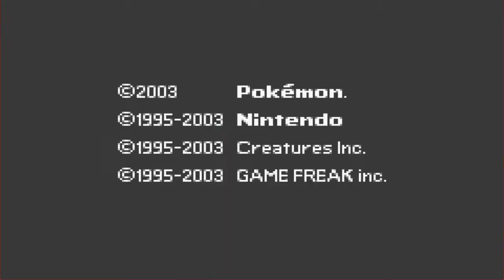Let's Play Pokemon Snakewood Episode 36:Champion Feng Lei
This is were I spend the majority of my day so feel free to come here and chat with me if u like .

I do not own Pokemon Snakewood i merely play it. This Rom Hack was made by Cutlerine